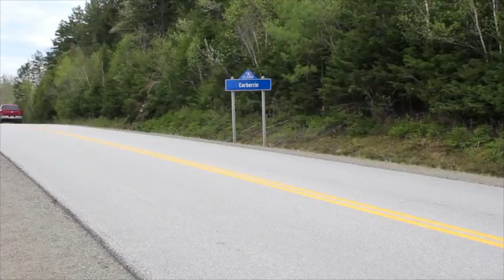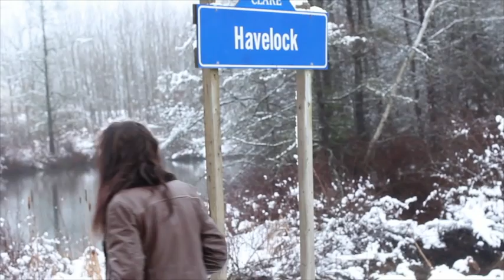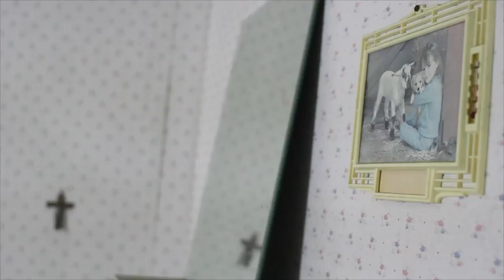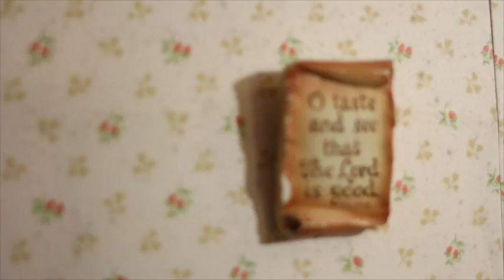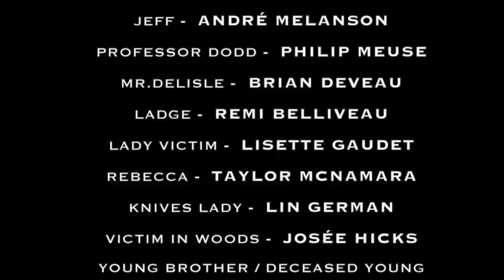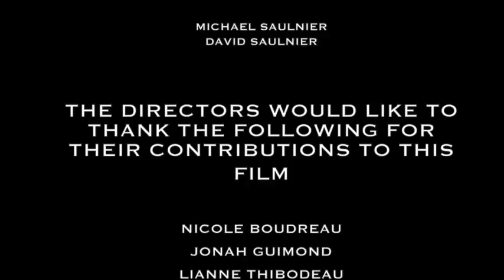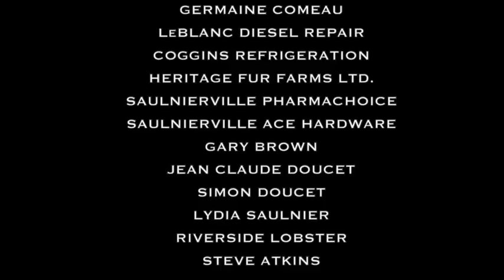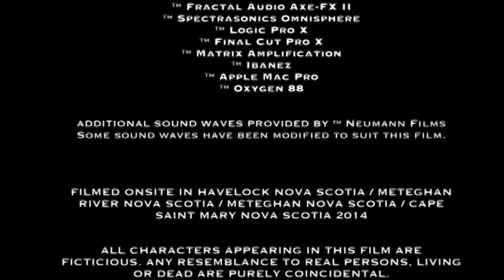HAVELOCK THE MOVIE ( FULL )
Follow a small group of University students, as they paint a turn of the century home, just to realise that things are not as they seem.
1st Independant film written and directed by father and son team Michael and David Saulnier.